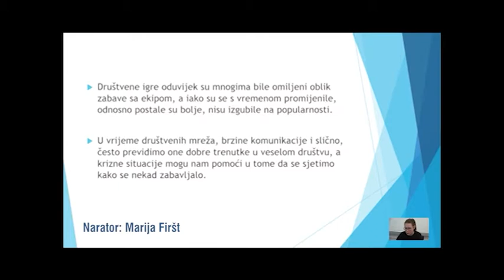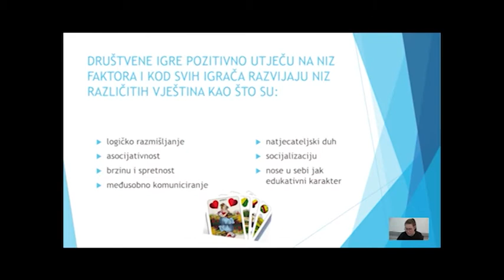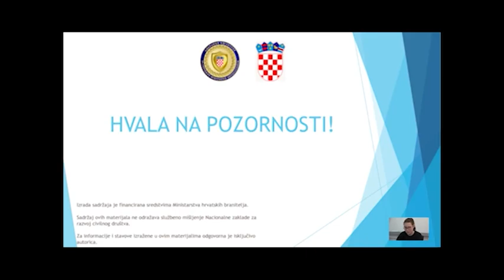Društvene igre-razbibrigom protiv stresa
Udruga hrvatskih dragovoljaca Domovinskog rata sa svojim partnerima, a u suradnji s Ministarstvom hrvatskih branitelja pripremila je za vas snimljeni sadržaj.
U nedostatku izlazaka i događanja, važno je očuvati društvenu komponentu života i interakciju sa drugim ljudima. Društvene igre izvrstan su načina za zabaviti se i smanjiti razinu stresa u sigurnom krugu članova obitelji i dragih prijatelja.
Pripremljeni materijal čini prikupljana stručna znanja od naših volontera i stručnjaka, nije nužno sveobuhvatan, cjelovit, potpuno točan ili ažuran, te ne odražava stavove i mišljenja Ministarstva hrvatskih branitelja.